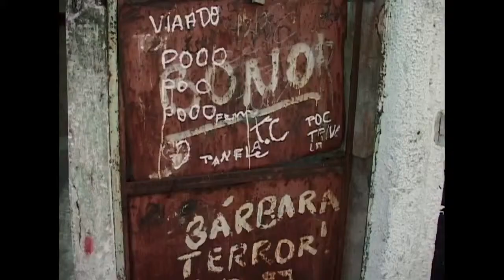A Alma da Gente